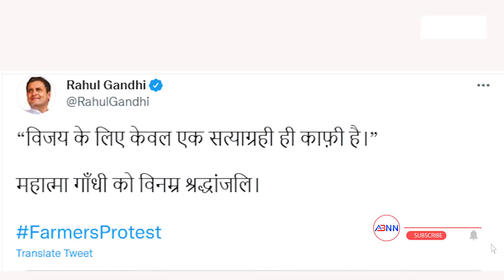गांधी जयंती पर Rahul Gandhi ने केंद्र पर चलाये शब्दों के बाण || ABNN NEWS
महात्मा गांधी की जयंती पर कांग्रेस नेता राहुल गांधी ने केंद्र सरकार पर हमला बोलते हुए अपने ट्विटर अकाउंट पर एक वीडियो पोस्ट किया है  जिसमें उन्होंने किसान आंदोलन को लेकर केंद्र सरकार पर तंज कस्ते हुए लिखा है- 'विजय के लिए केवल एक सत्याग्रही ही काफी है। महात्मा गांधी को विनम्र श्रद्धांजलि।'